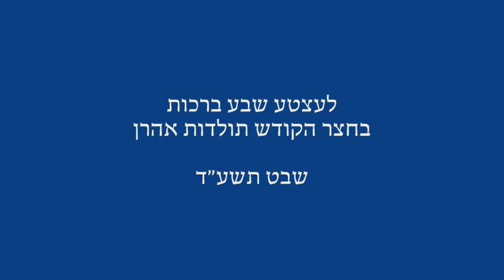Last Sheva Brochos In Toldos Aharon - Shevat 5774